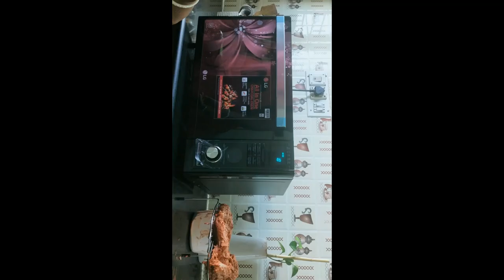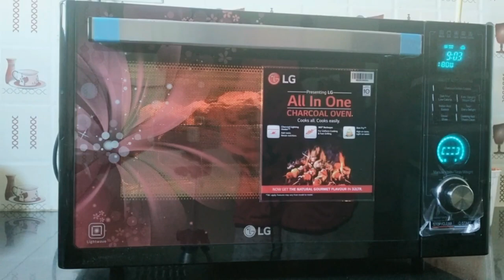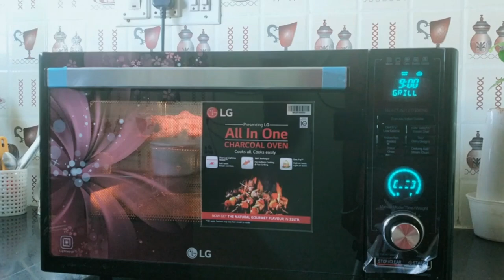Restaurant Style Tandoori Chicken Recipe In LG Microwave | Sunday Special Lunch For GAM.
ওভেনে তন্দুরি চিকেন
Restaurant Style Tandoori Chicken Recipe
How to Make Tandoori Chicken In LG MICROWAVE,
Tandoori Chicken Recipe In LG Microwave
Tandoori Chicken is a popular dish in the Indian subcontinent that is prepared using a roasting procedure in a clay oven. The process is very simple and the outcome is very tasty. If you don't have a clay pot, you can still enjoy tandoori chicken at home using your microwave oven.
Tandoori Chicken is mouth-watering chicken dish very popular in the south Asian subcontinent. Typically tandoori chicken is prepared in a tandoor cylindrical clay oven. But to make tandoori chicken at home you can use an oven or you can make it in the stove by following this recipe and the taste will be no exception than the tandoori chicken made in a tandoor. Hope you enjoy the video!